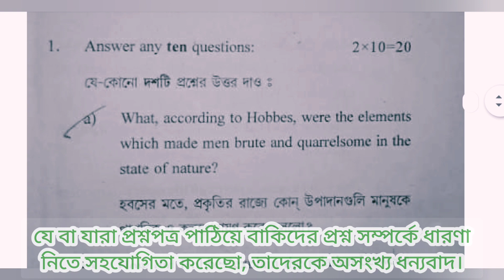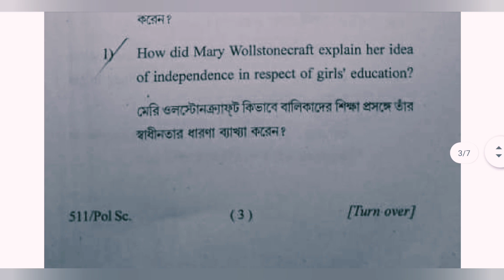5th semester political science cc 12 question 2022-23 | প্রশ্ন কেমন হয়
5th semester political science cc 12 question 2022-23 | প্রশ্ন কেমন হয়